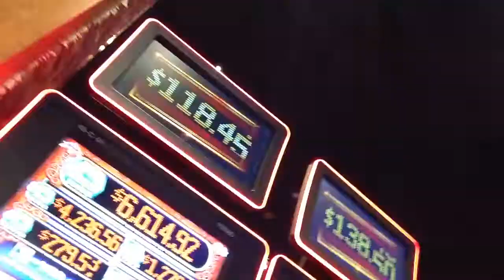Quick Live Play Dragon Rising 5.50$ max bet